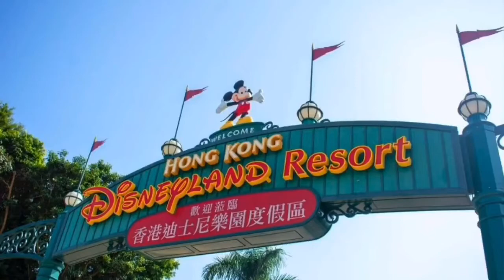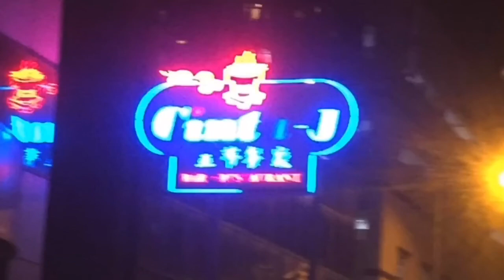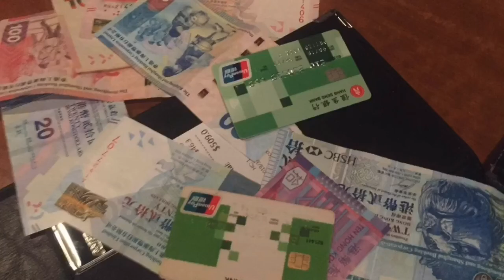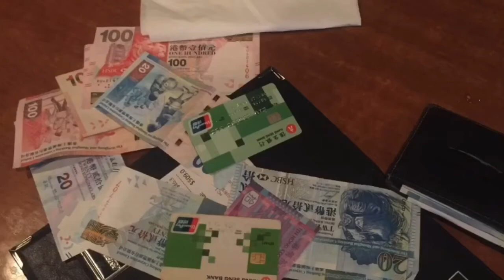HONGKONG DISNEYLAND / JAMMING with Friends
more fun inside the disneyland!
katuwaan lng no hurt feelings